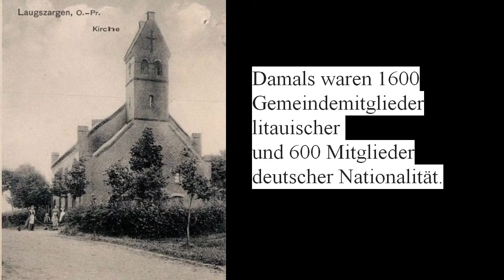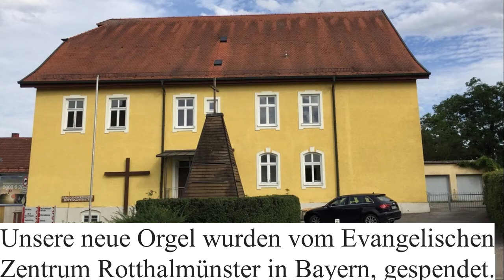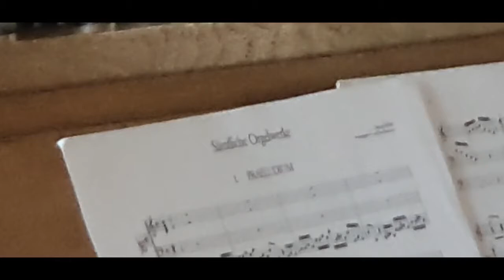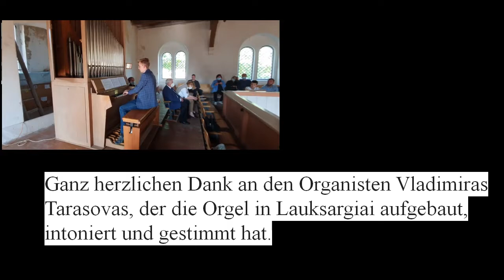Nach 107 Jahren Stille. Eröffnung der Orgel der Lutherischen Evangelisch Lutherischen Kirche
Die evangelisch lutherische Kirche in Lauksargiai  wurde im Jahr 1887 erbaut. Damals waren 1600 Gemeindemitglieder litauischer und 600 Mitglieder deutscher Nationalität.

Nach einem russischen Artillerieangriff im Jahr 1914 wurde der Kirchturm dieser Kirche zerstört. Auch die Kirchenorgel fiel dem Angriff zum Opfer und wurde nie wieder ersetzt. Somit blieb die Kirche 107 Jahre ohne Orgel - bis zum 11. September 2021!

Unsere neue Orgel wurden vom Evangelischen Zentrum Rotthalmünster in Bayern, gespendet.

Nach 107 Jahren Stille erklang bei dem Einweihungskonzert am 11 September 2021 zuallererst  J. S. Bachs Präludium und Fuge in c-moll gespielt von dem jungen talentierten Orgelbauer und Organisten Vladimiras Tarasovas.
Außerdem konzertierten die Enkelinnen des Organisten Jonas Diksaitis, Rimgailė und Rugilė (Gesang und Querflöte), gemeinsam mit dem Organisten Vladimiras Tarasovas.
Als Ehrengast aus Deutschland spielte Professor Franz Wasserman, Musikdirektor der Universität Heidelberg, zwei Orgelstücke.

Vielen Dank an die Gläubigen des Evangelischen Zentrums Rotthalmünster in Bayern.
Großen Dank an alle Spender, die das Projekt finanziert haben: die evangelisch-lutherische Kirchengemeinde in Tauragė, Klaipedas evangelisch-lutherische Kirchengemeinde und Šilutės evangelisch-lutherische Kirchengemeinde und auch die Gemeinde in Lauksargiai.
Großen Dank an Pfarrer Mindaugas Kairys und seine Frau Laura Kairienė und an das Gustav-Adolf-Werk, die dieser Orgel zu ihrem neuen Platz in den Gottesdiensten der evangelisch-lutherischen Kirche in Lauksargiai verholfen haben.
Vielen Dank an den örtlichen Pfarrer Edikas Šulcas, der dieses schöne Einweihungskonzert mitorganisiert hat und auch auf allen Etappen auf dem Weg der Orgel von Deutschland nach Litauen hilfreich zur Seite stand.
Ganz herzlichen Dank an den Organisten Vladimiras Tarasovas, der die Orgel in Lauksargiai aufgebaut, intoniert und gestimmt hat.
Und ein großes Lob an den örtlichen  Organisten, unseren Vater und Großvater Jonas Dikšaitis, der bei den Gottesdiensten künftig die Orgel spielen wird!!!

Einen Bericht erstellt Sohn des Organisten Mindaugas Dikšaitis.